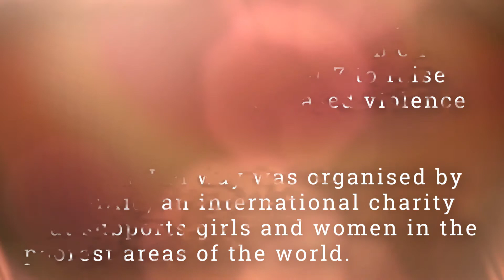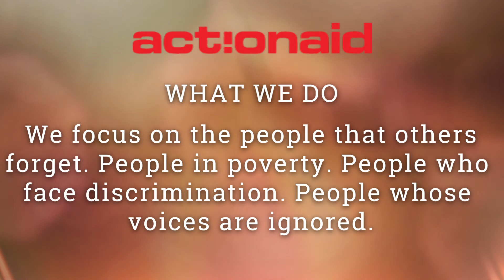Survivors' Runway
Survivors' Runway was organised by ActionAid, an international charity that supports girls and women in the poorest areas of the world.